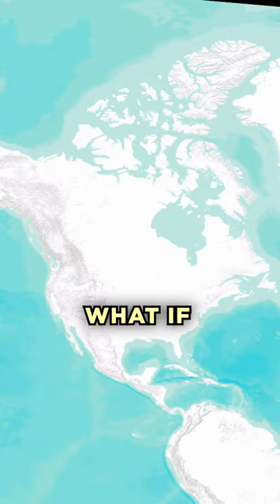What if Canada joined the USA?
What is Canada joined The USA?

Wanna Support?